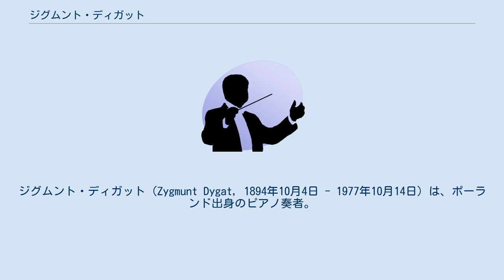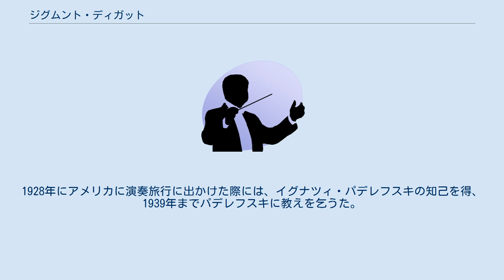ジグムント・ディガット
ジグムント・ディガット（Zygmunt Dygat, 1894年10月4日 - 1977年10月14日）は、ポーランド出身のピアノ奏者。
 クラクフ出身。
幼少時よりクララ・ツォップ＝ウムラウフォヴァにピアノを学び、1907年からクラクフ音楽院に入学してピアノを専攻した。
また1917年にはヤギェウォ大学大学で哲学と歴史を学んだ。
その後、ウィーンに留学し、ウィーン音楽院のイェルジ・ラレヴィッツのクラスでピアノを学ぶ一方で、エミール・フォン・ザウアーの薫陶も受け、1919年にはウィーン音楽院を首席で卒業した。
1920年からパリを中心に演奏活動を行うようになったが、1925年にはワルシャワに行ってワルシャワ・フィルハーモニー管弦楽団の演奏会に出演している。
1928年にアメリカに演奏旅行に出かけた際には、イグナツィ・パデレフスキの知己を得、1939年までパデレフスキに教えを乞うた。
第二次世界大戦中は、ポーランド音楽活動機構の共同設立者に名を連ねつつ、フランスを本拠に演奏活動を展開した。
1958年からパリのラフマニノフ音楽院で教鞭をとる。
1960年に演奏活動から引退し、パリに没す。